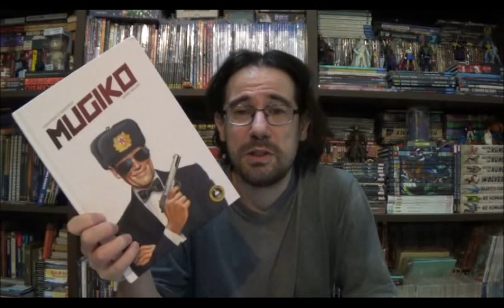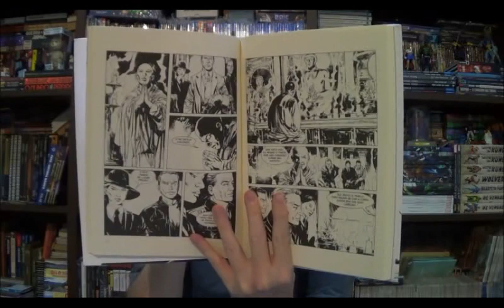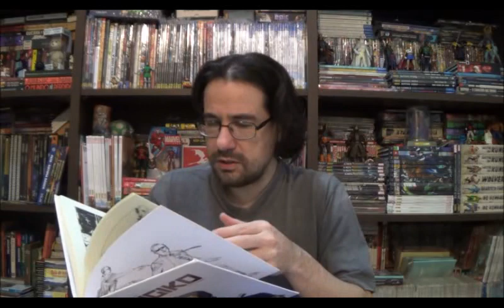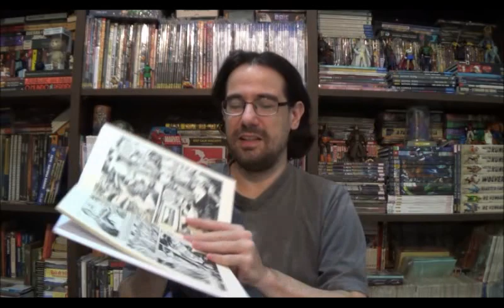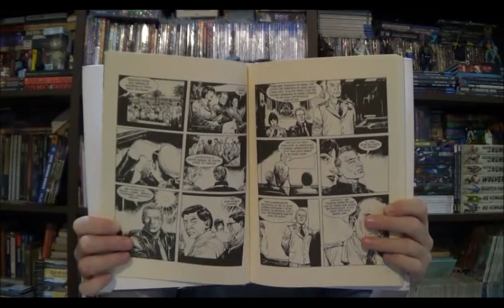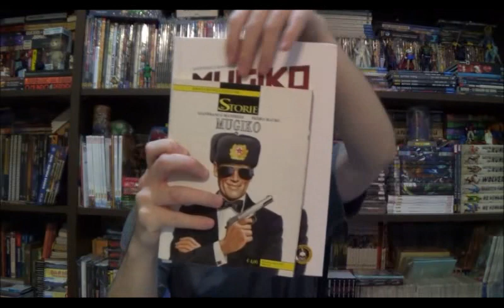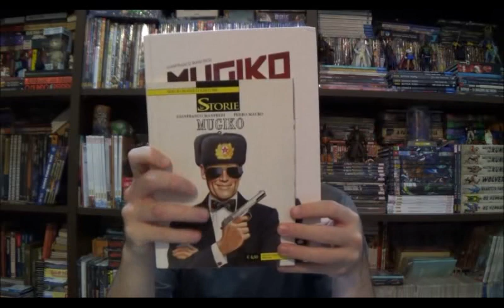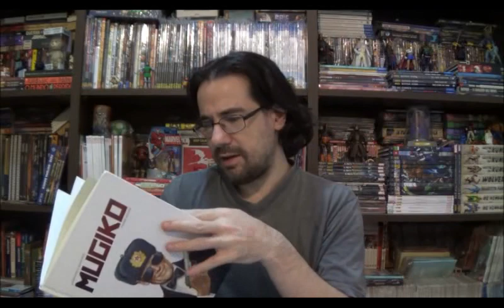Chapéu do Presto Especial - Mugiko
Bem-vindos a mais um Chapéu do Presto Especial e no episódio de hoje vamos dar as boas vindas para mais uma editora no Brasil: Trem Fantasma que trouxe na sua estreia Mugiko do Gianfranco Manfredi e Pedro Mauro.

⚠ Link para compras na Amazon

Campinas - SP
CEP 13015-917